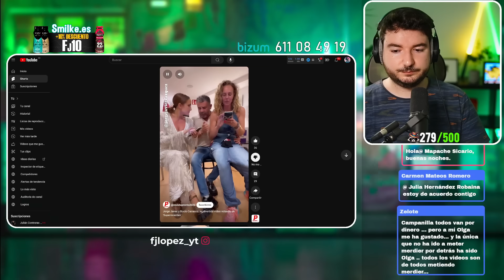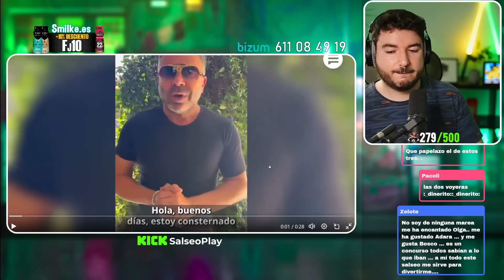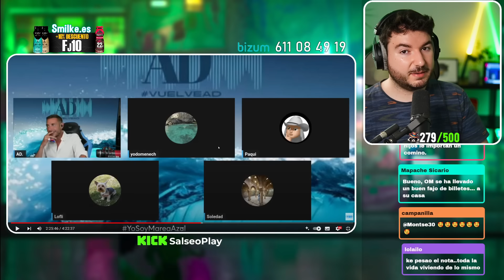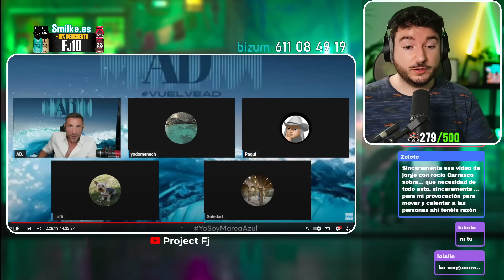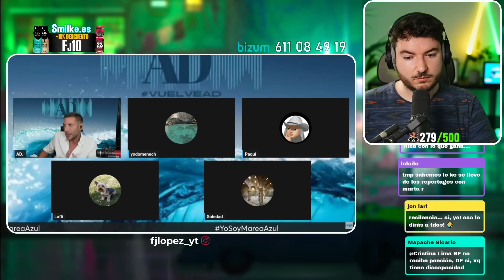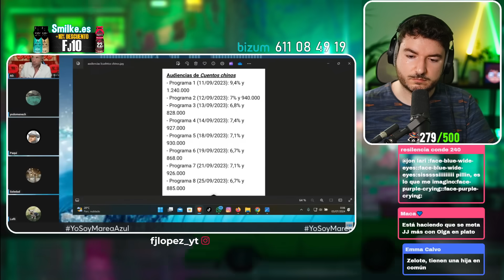LA RESPUESTA de ANTONIO DAVID a ROCIO CARRASCO y JORGEJA: "PROVOCADORA, PÁGALE a OLGA los 60.000€"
ANTONIO DAVID FLORES responde EN DIRECTO contundentemente al polémico vídeo de Jorge Javier Vázquez, Rocio Carrasco y Anabel Dueñas. Antonio David se dirige a Rociito para dedicarle unas palabras y después a Jorgeja.
¡Haz que Smilke forme parte de tu día a día con un rico café o batido proteico aquí!
                                         ¡ENVIO GRATIS 🆓con 2 packs!
Smilke Café o Smilke Protein de COVAP, siglas de la Sociedad Cooperativa Andaluza Ganadera del Valle de los Pedroches, cooperativa de primer grado que surgió en el año 1959, en el municipio cordobés de Pozoblanco, exporta a más de 30 países, con ventas internacionales superiores a los 23 millones de euros.
🟩 YA TENEMOS CANAL de WHATSAPP OFICIAL‼️Os lo dejo aquí para que os unáis, todo más fácil: aviso de vídeos, directos, fotos, audios...👇